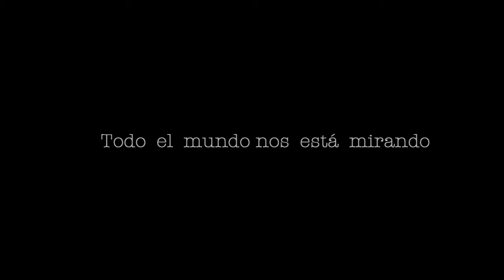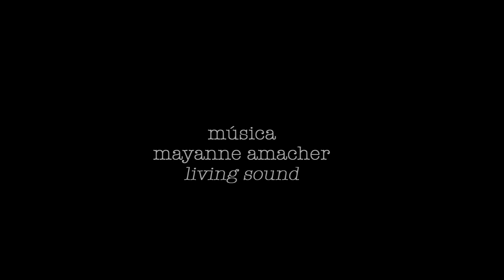Cristina Fontsaré - Todo el mundo nos está mirando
Tot i la seva formació escultòrica, Cristina Fontsaré fa anys que ha optat per la fotografia i, a més, per un tipus molt específic d'imatge nocturna. Justament per això el trajecte que proposa es realitza íntegrament a la perifèria de la ciutat, a espais de circumval·lació que, contra pronòstic, esdevenen miradors privilegiats.